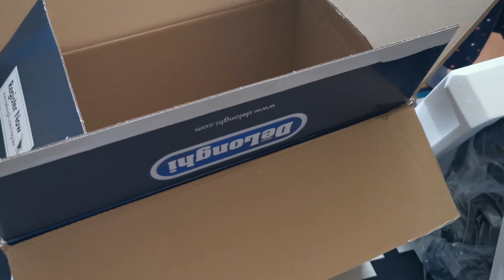Delonghi - open coffee machine box by Sara Isabelle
You are watching the original Delonghi - open coffee machine box by Sara Isabelle
    Sara Isabelle YouTube Channel  - 2019/2021 Sara Isabelle YouTube Channel by Sara Isabelle YouTube channel videos.
Join Games for kids entertainment and fun playground music party nursery rhyme Sara Isabelle YouTube Channel by Sara Isabelle YouTube channel Challenge by uploading your own videos on social media!

Join
play music for kids entertainment and fun playground music party by Sara YouTube Channel YouTubeChannel - 2019/2021 Sara Isabelle YouTube Channel Now! 🦄🦋🐞🐯
collection video for kids

★ To see Games and music for kids entertainment and fun playground music party Sara YouTube Channel nursery rhyme Sara Isabelle YouTube Channel - 2019 / 2021 Sara Isabelle YouTube Channel sound by Sara Isabelle YouTube channel songs.

Subscribe to Sara Isabelle YouTube channel's YouTube channel for hundreds of kids' favorite songs and stories, including phonics songs, nursery rhymes, bedtime lullabies, children's classics, fairy tales, nature sounds, animal sounds, Colors, fairy tales, costume, clowns and funny song youtube channel - 2019 Sara Isabelle YouTube Channel and much more!

Enjoy educational songs and stories for every kid!